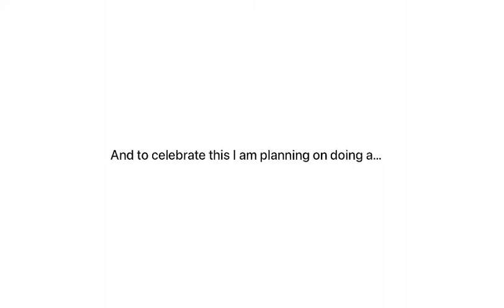A very important announcement